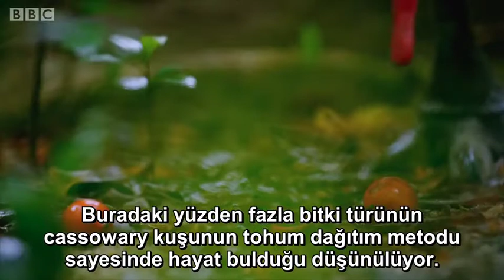Dev Cassowary Kuşu Yok Olma Tehlikesi Altında! | Seven Worlds, One Planet | BBC Earth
Çeviri talepleriniz için lütfen iletişime geçin.